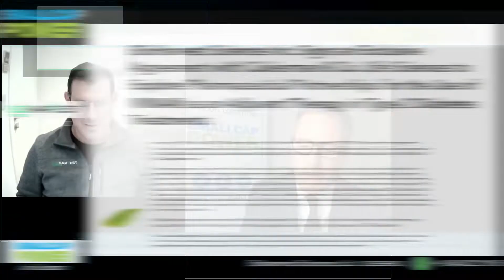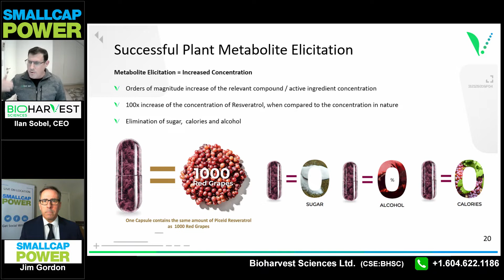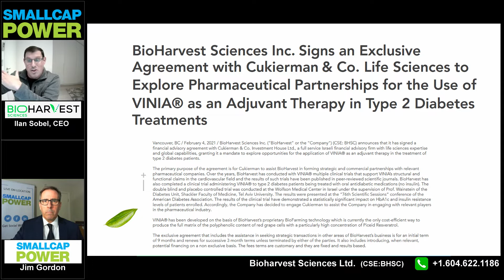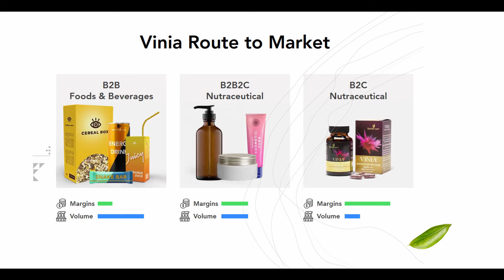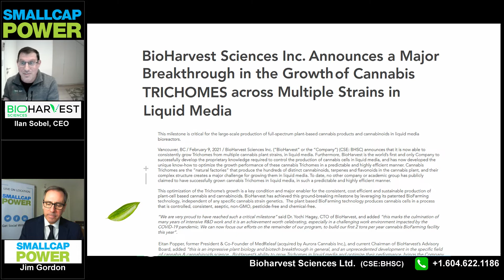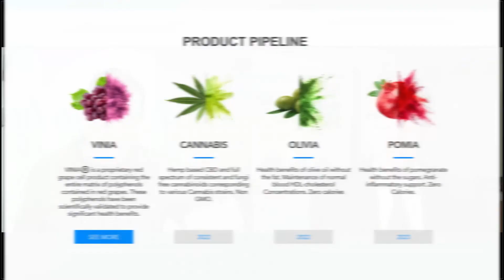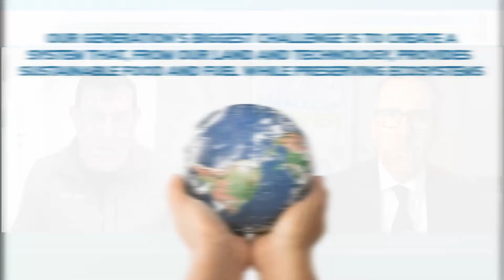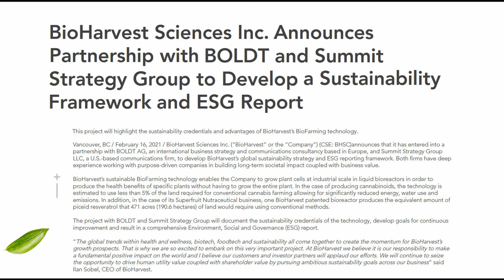BioHarvest Sciences – A Company Overview & News Update with Ilan Sobel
🎙️  [Feb. 26, 2021]  Grow your wellness with BioHarvest Sciences! Jim Gordon sits down with Ilan Sobel, CEO of BioHarvest Sciences Inc, and offers a wealth of information and updates on how much the company has progressed since the last conversation, the current status of their VINIA and cannabis product lines, and what lies ahead in the future! BioHarvest Sciences is a wellness company set on developing biotechnology that will revolutionize the world!

FREE UPCOMING LIVE BIOHARVEST INVESTOR UPDATE -  THURS. MARCH 18, 2021

🖱️  VIDEO TIMESTAMPS
0:08 – Introductions, BioHarvest Sciences recap, and who is Ilan Sobel?
1:45 – Can you talk about ‘the ability to execute?’
2:50 – You were talking about VINIA last conversation with us, can you give an update?
3:20 – VINIA presentation begins.
4:55 – BioHarvest Sciences exceeds VINIA sales order expectations!
8:08 – Press Release about Diabetes Therapy usage for VINIA!
9:52 – BioHarvest Sciences and Batory Foods break into the US market!
10:14 – Can we talk about cannabis and BioHarvest’s work in that area?
10:43 – BioHarvest Sciences announces a cannabis breakthrough!
12:26 – Can you talk more about commercializing cannabis?
15:28 – How does sustainability fit into the BioHarvest Sciences corporate philosophy?
18:25 – “We’re bringing the two best companies together to develop a sustainability framework.”
18:47 – Further information and a live webinar!

📖 ABOUT SMALLCAPPOWER